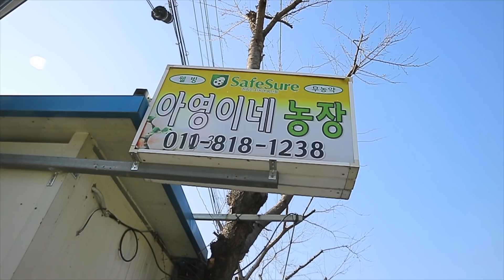PERKEBUNAN STRAWBERRY DI KOREA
Kebun Strawberry di Korea Selatan

Terimakasih,.^^